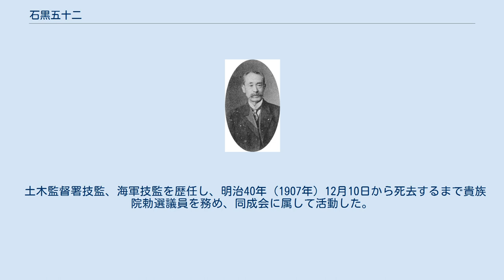石黒五十二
石黒五十二 石黒 五十二（いしぐろ いそじ、安政2年6月10日（1855年7月23日） - 1922年（大正11年）1月14日）は、明治時代の官僚、土木技術者、政治家。
 加賀藩士・石黒千尋の二男として加賀国金沢に生まれる。
明治維新前は、藩校で修めた西洋砲術を教授していたという 。
 維新後は、加賀藩主の命を受けて大学南校（開成学校を経て、後に東京大学）に進み、明治11年（1878年）、土木工学科を卒業。
同年、神奈川県土木課に出仕したが、翌明治12年（1879年）、文部省の選抜によりイギリスに留学した。
留学中は、アレキサンドリア港の水道工事をはじめ多数の工事に携わったほか、ジョン・フレミングとともにインシュライトの発明を行うなどもした。
 明治16年（1883年）、日本への帰国後は内務省に出仕し、各地の水道、土木の改良工事に当たった。
明治19年（1886年）、呉、佐世保両鎮守府の設置が決まると、海軍省技師に兼任され、その創設工事に当たった。
 また、三池港や門司若松港の築港工事も手掛けた。
内務省での部下に高橋辰次郎がいる。
 土木監督署技監、海軍技監を歴任し、明治40年（1907年）12月10日から死去するまで貴族院勅選議員を務め、同成会に属して活動した。
1908年7月1日、錦鶏間祗候を仰せ付けられる。